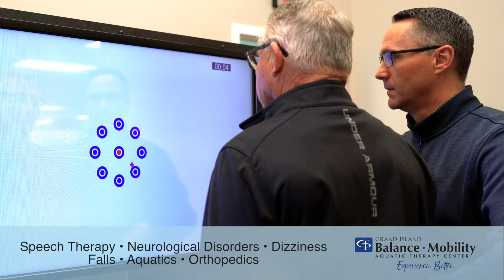Grand Island Balance Mobility Aquatic Therapy Center 3.2020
Created by Maverick Media